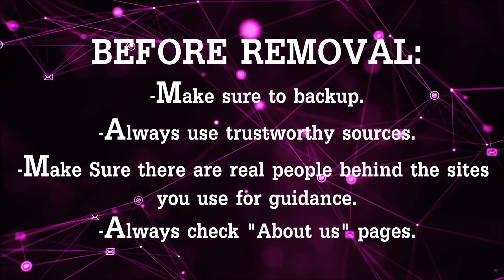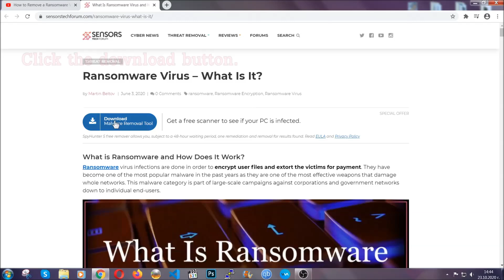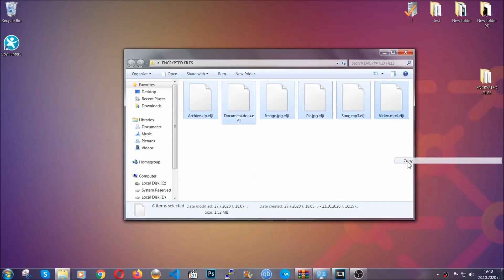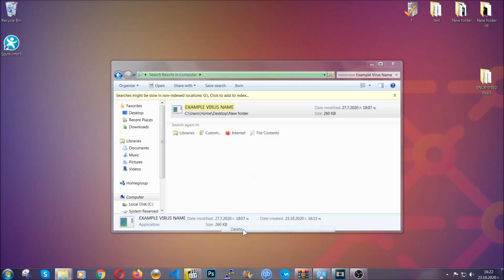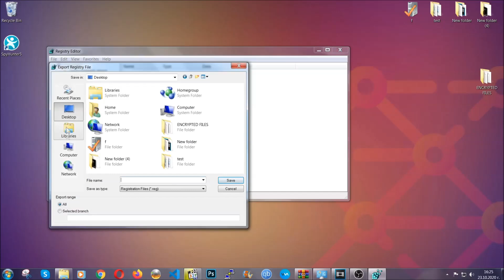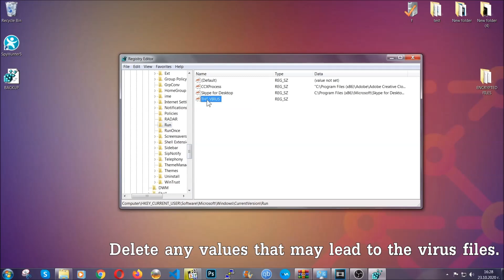Upgrader.exe Virus - How to Remove It [Working Guide 2025]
00:00 Start
00:50 Automatic Removal
02:00 Manual Removal
05:13 File Recovery